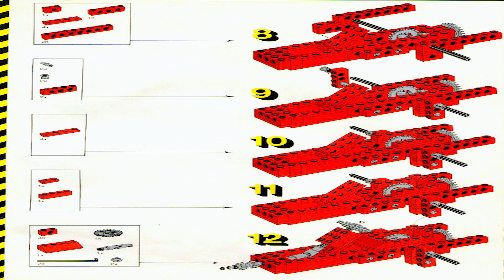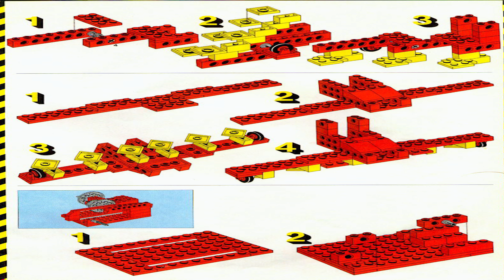LEGO Instructions 851 - Tractor (LEGO Technic)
Pieces: 318